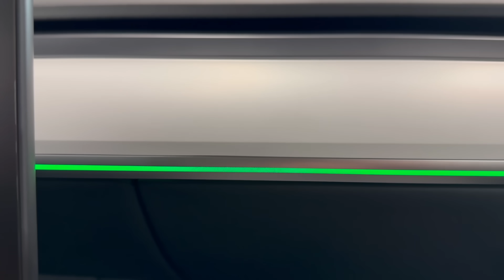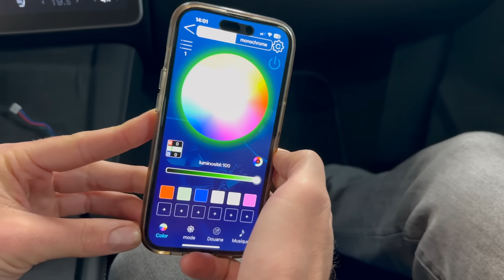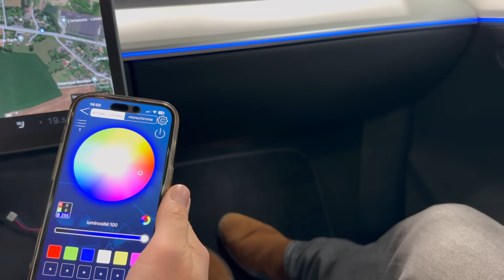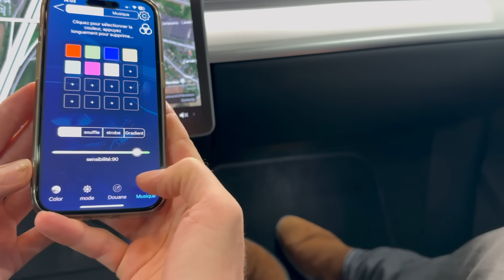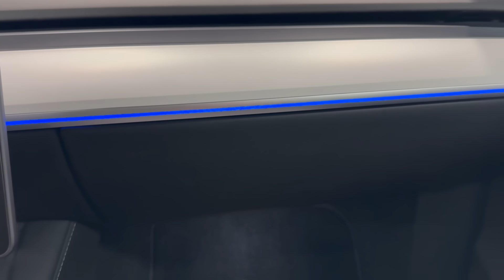Le nouveau MODEL Y avec son bandeau LED ?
Anthony de Costume car a confectionné un kit bandeau LED pour Model Y chinois et Model 3 chinoises. Le kit est disponible chez Costume pièce et main d’oeuvre.

Offre de lancement -10% en venant de la part de TESLA Geek jusqu’au 31/01/2024.
63 B15 rue du Valemprez, 7711 Dottignies, Belgique
RDV TOCF hdf de Noel :
00:00 Costume car
01:22 Baguette de finition
01:45 Résultat
02:08 Description du kit LED
03:35 Explication de la pose
06:37 App mobile
08:51 Synthèse
11:33 Tarif et offre de lancement
12:16 Conclusion